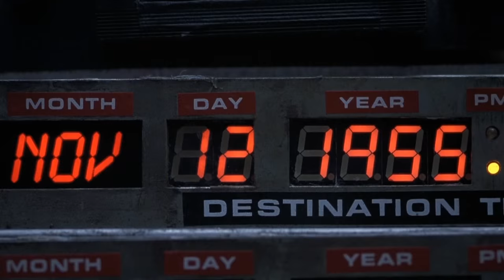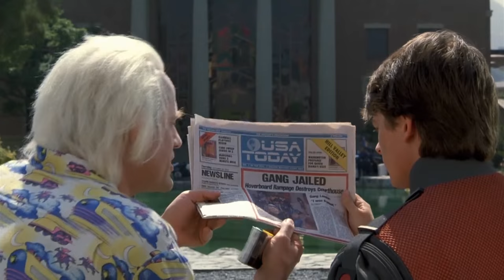FUTUREMARTY DOCTIME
from the performance installation "Bring Back The Future"
Produced by MOTHERSHIP LA
October 21, 2015
at Automata, Los Angeles